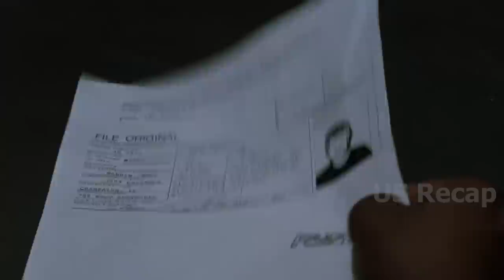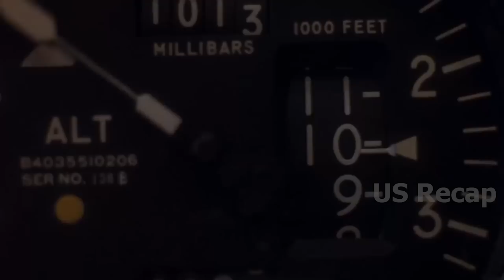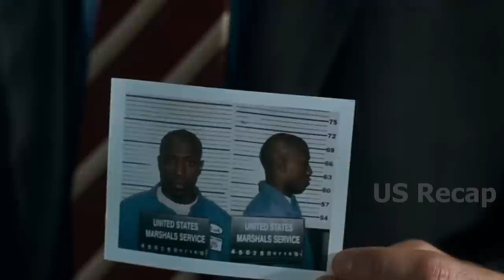Why aren't you scared, marshal? You know I'm going to kill you, right?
US Marshals 1998, Tommy Lee Jones,
Wesley Snipes, Robert Downey Jr.